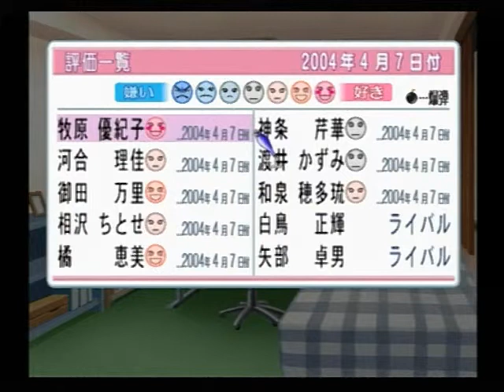ときめきメモリアル3 ～約束のあの場所で～ 040